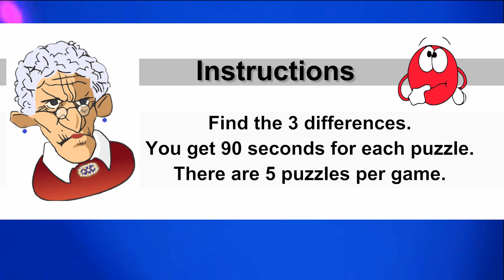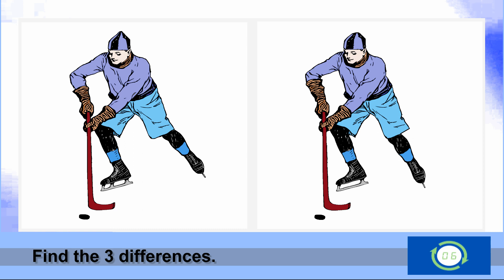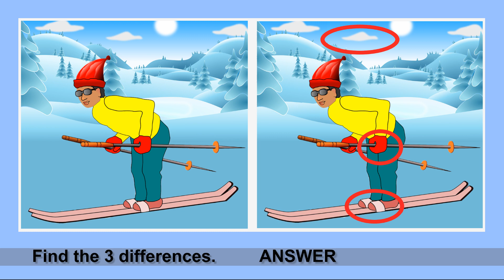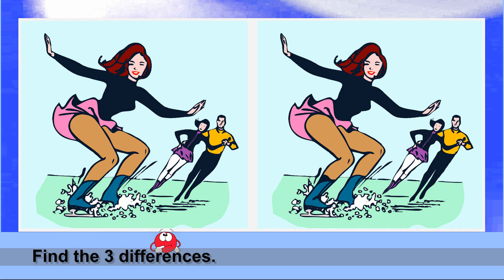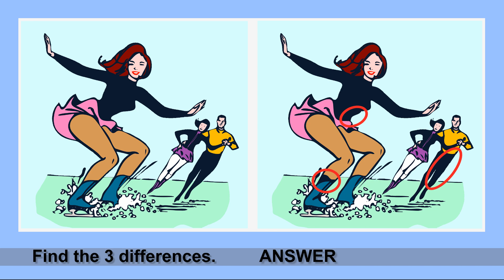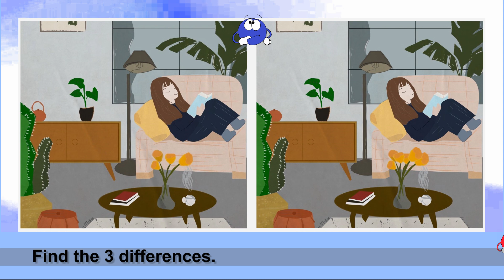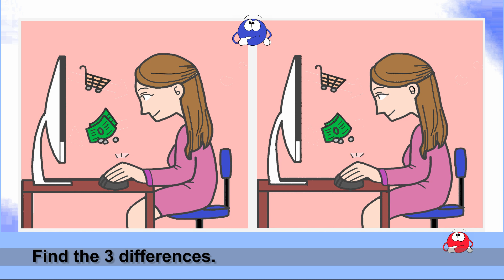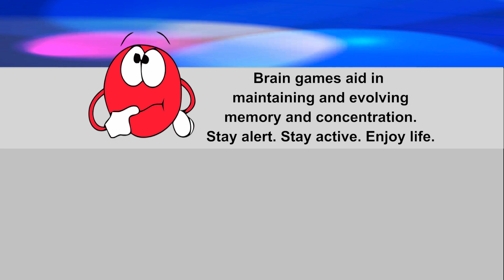Find 3 Differences Picture Puzzle No106